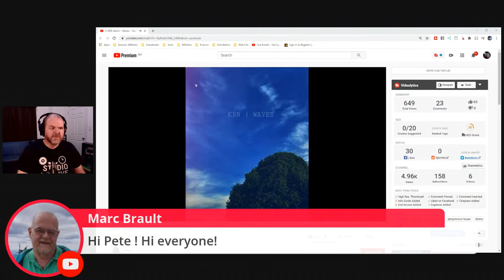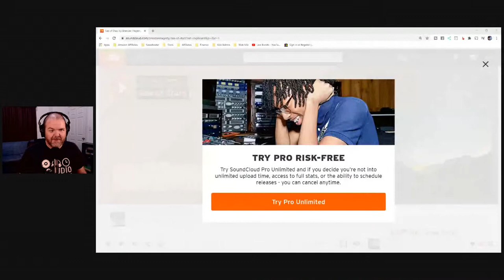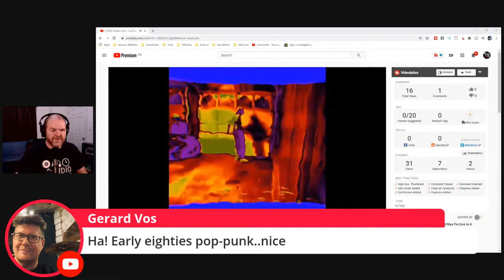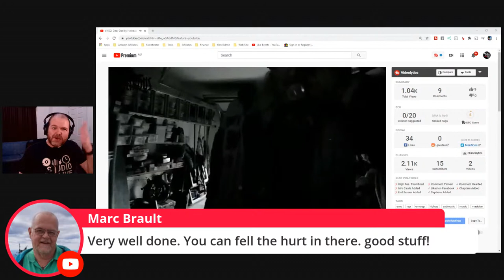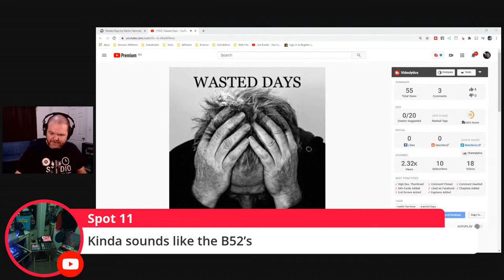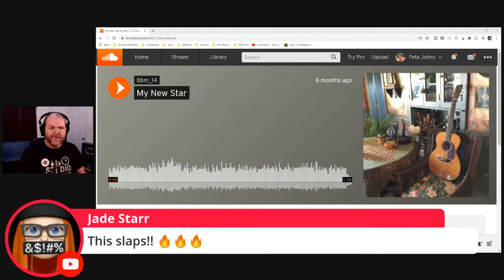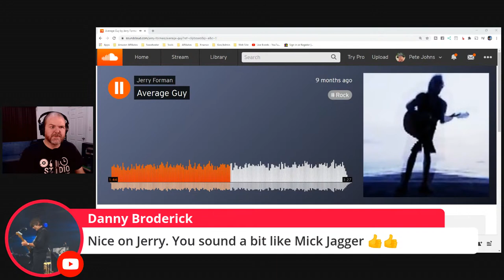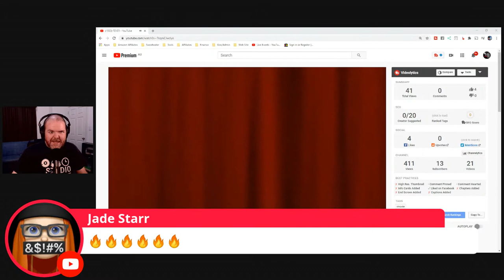Listening to YOUR songs | Your Music Live #20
Your Music Live - listening to your music created in the home studio.

💿 Want a track considered?
(Note: we have a backlog of 2-3 weeks of songs currently)